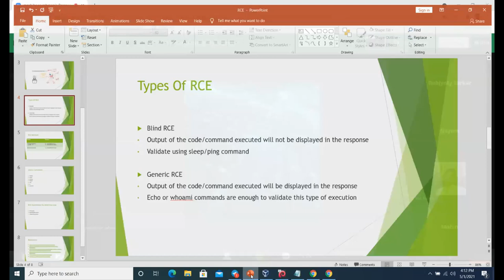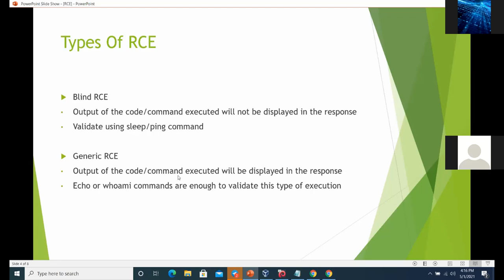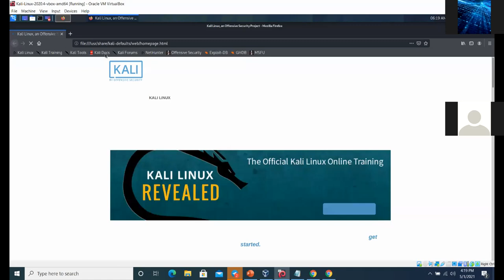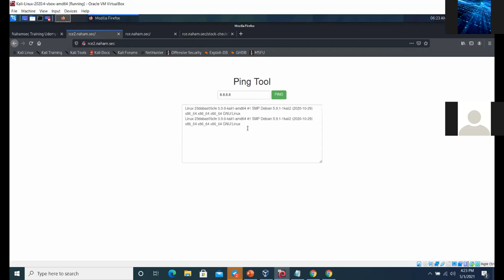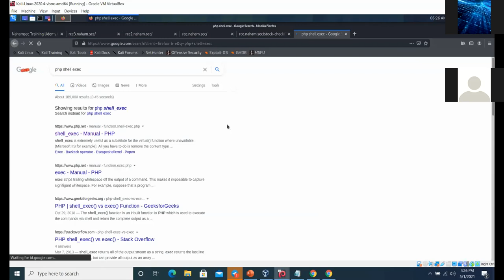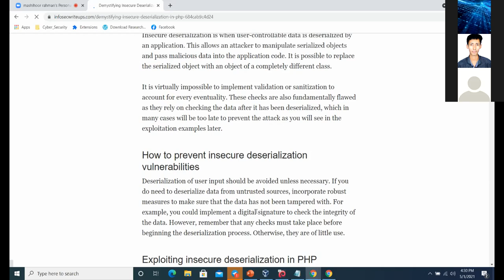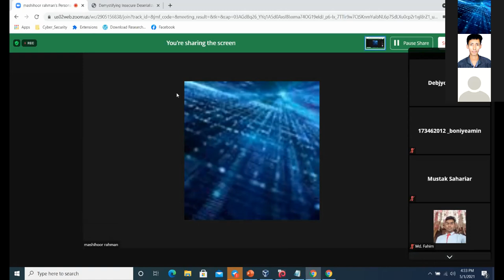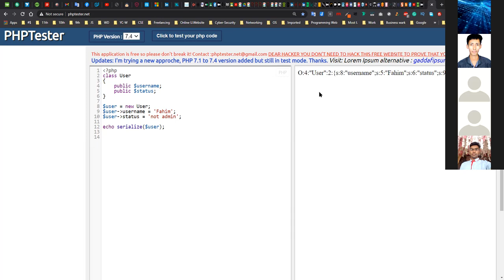RCE Exploitation with Debjyoti | Security Mind Pro